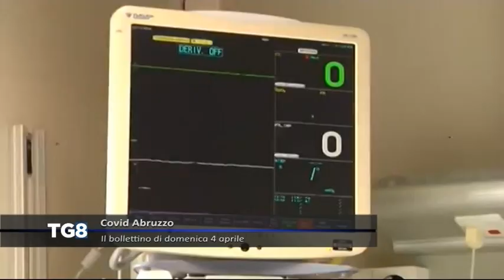Covid Abruzzo, il bollettino di domenica 4 aprile